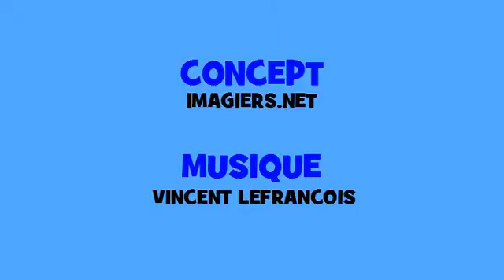法国音乐共轭 # Hip hop # 动词 = entendre